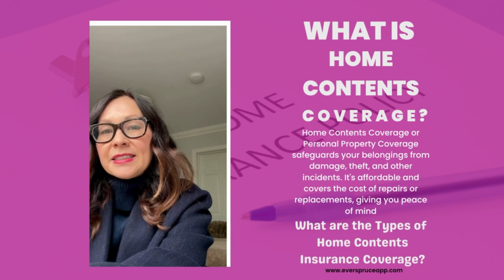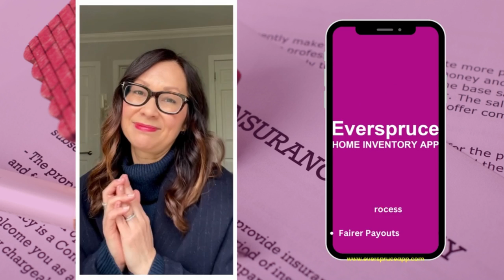Home Insurance Claims: Personal Property and Home Contents Coverage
Unravel the mysteries of Home Contents Insurance Coverage, also known as Personal Property Coverage. Discover the different types of coverage, factors impacting your premium price, and the importance of comprehensive home inventory.

Actual Cash Value coverage factors in wear and tear, while Replacement Cost coverage pays for new items. Learn the benefits and trade-offs of each coverage type.

Don’t hesitate to consult with an insurance professional for expert guidance and personalized recommendations. With your comprehensive knowledge of home contents insurance, you can now confidently secure the perfect policy and enjoy peace of mind knowing your treasured belongings are protected.

✅ Catalog: TAG Feature - Easy to meticulously catalog your belongings.
✅ QR Code Feature - Scan and Locate your items.
✅ Photograph: Capture every item with up to 10 clear photos.
✅ Quick Entries: Batch Mode Feature
✅ Organize: Categorize and detail your inventory with tag feature
✅ Export Capability to insurance company
✅ Multi-User Capability - Get the whole family involved
✅ Peace of Mind: Rest easy knowing you're prepared for the unforeseen.